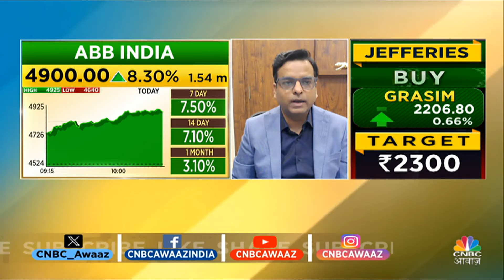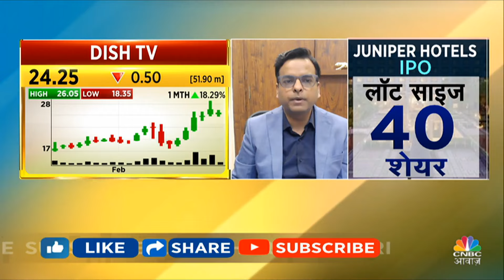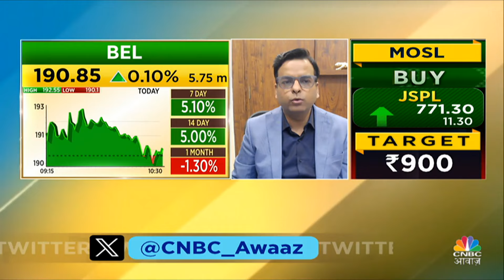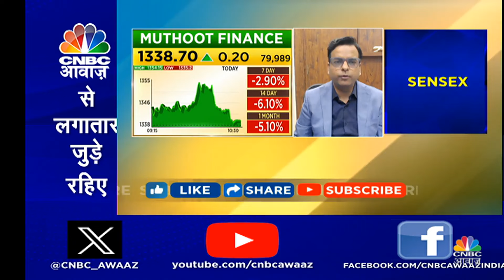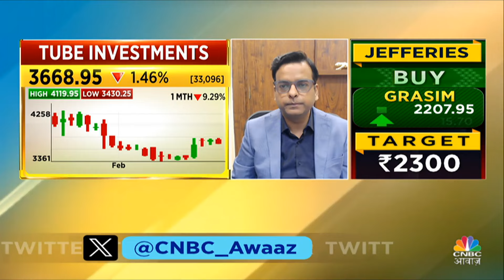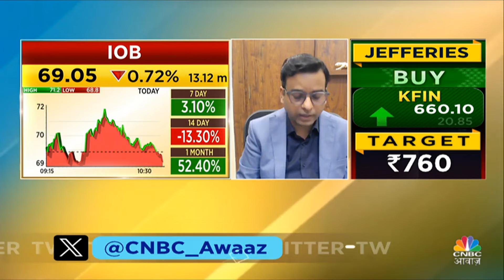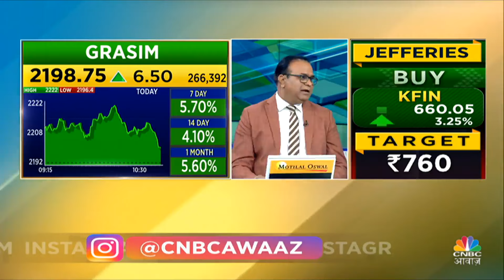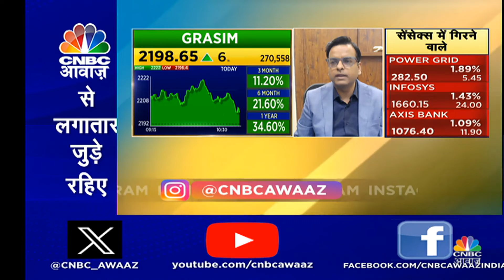Share Market Today | Portfolio Tips: अपने Portfolio पर आपको कितना है भरोसा? | Traders Hotline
In Traders Hotline CNBC Awaaz, Expert will solve your query regarding your portfolio's stocks
Which stocks you can hold and which stock you should buy.

इस  वीडियो में  Market Experts आपके सवालों के जवाब दे रहे है। अगर आपके पास निवेश को लेकर कोई सवाल है, तो आप भी हमारे एक्सपर्ट्स से अपने सवालों के जवाब पा सकते है. देखें वीडियो

n18oc_business